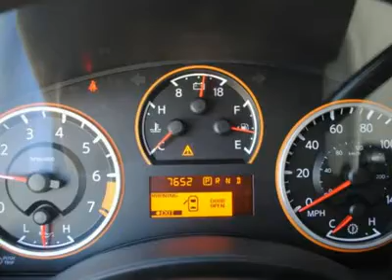2009 NISSAN TITAN City of Industry, CA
2009 NISSAN TITAN City of Industry, CA
Stock

Puente Hills Toyota Used
17070 Gale Avenue

Buy with confidence, thanks to a CarFax Title history report! Incredibly low miles! Factory warranty included. If you don't tell your friends you bought this pre-owned, they will never know! Pack up your clubs AND your buddy's clubs too!  Plenty of cargo room for anything you want to take!